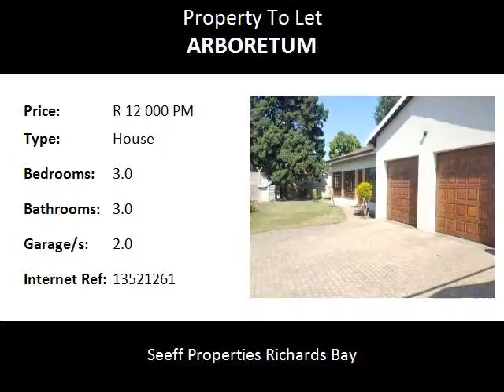3.0 Bedroom House To Let in Arboretum, Richards Bay, South Africa for ZAR R 12 000 Per Month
Bedrooms: 3.0
Bathrooms: 3.0
Garages: 2.0
Price: R 12 000 Per Month

Property Description:

WAW!!! Have you ever seen such beauty with so much of space and a crisp flow from room to room. With magnificent garden area and entertainment area to make family time the best time of your day. With Three bedrooms and three bathrooms, this balance truly reflects the essence of social and home. Close to schools and amenities and an address you want to make yours. Home is our story. Make the smart move.